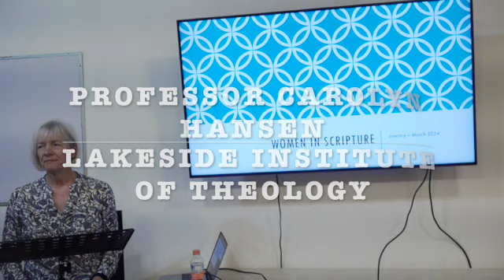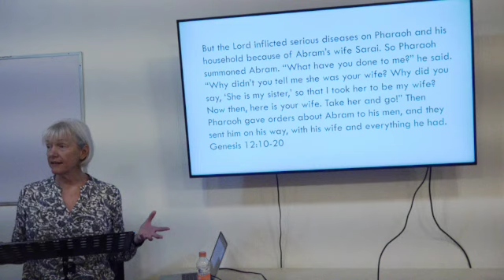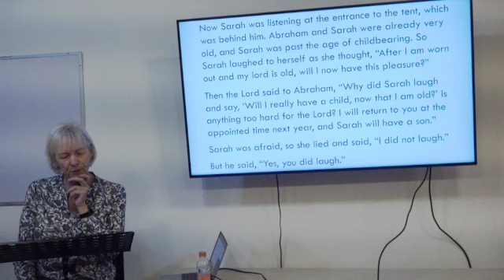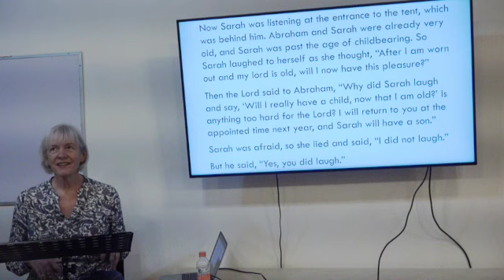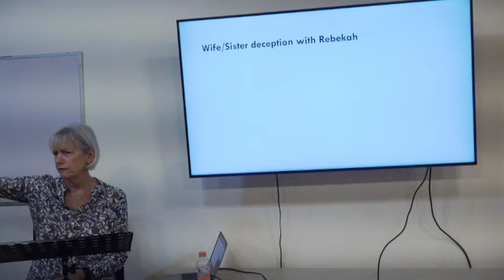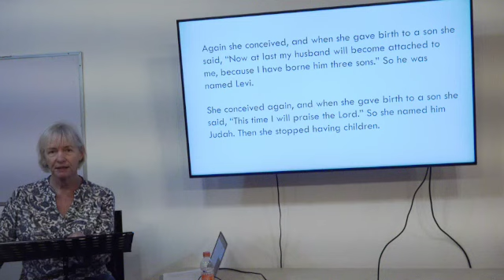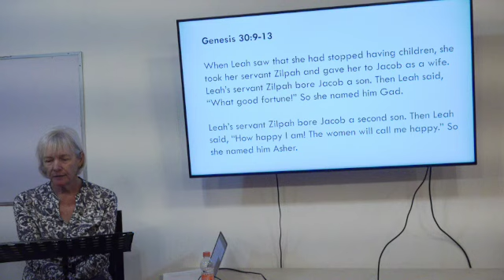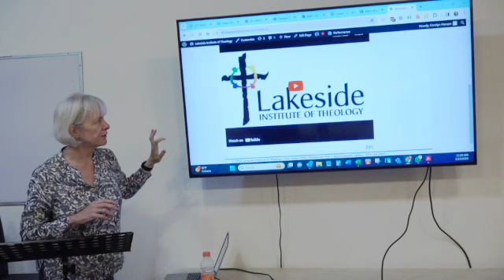Women in Scripture Class Two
This class takes a deep look at women in Scripture, challenging many of our cultural assumptions about the role of women in the kingdom of God